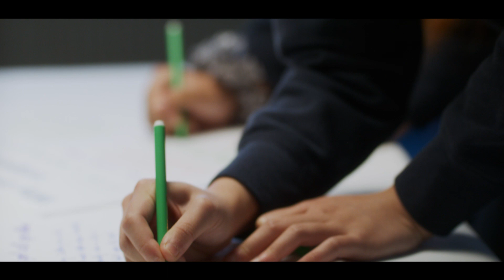Meet Zelah, a bursary student at Oxford High School GDST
Zelah is a trailblazer in neuro studies and (we believe) future life-saver whose combination of interests in human psychology and neurosurgery is astounding. She is also a full bursary holder.